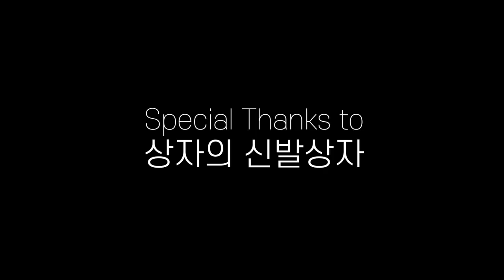My TOP 3 - 상자의 신발상자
스니커헤드, 스니커 유튜버 부터
이제 막 신발에 빠지기 시작한 슈린이까지!
다양한 게스트 분들을 모시고
그들만의 삼대장, TOP 3에 대한 이야기를 들어봅니다.

오늘의 게스트는
스니커 씬에서 가장 밝고 유쾌하고
기분 좋은 에너지를 갖고 계신
상자의 신발상자 채널 주인장,
그리고 한남동 aglet의 점장님!
상자님을 모셨습니다 :)

-오렌지킹

 @상자의 신발상자